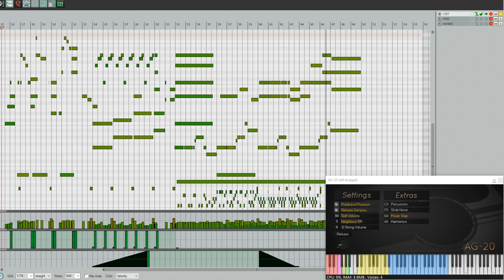Acoustic Guitar Library (AG-20)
Fingerpicked Acoustic Guitar library as VST and for Kontakt 5 and HISE.
The guitar is a Richwood A-20.

Description

• Sampled range is from D1 to E4, sampling is done for each string until the note of the next string is reached, so there are no recordings of every single note of every string.
• Soft and Hard dynamics for every note and interval.
• 5 percussion samples with 6 round robins each.
• Chord change/sliding noise with 21 round robins.
• Power chord slaps from D1 to D2 with both soft and hard dynamic layers and 2 round robins.
• When the Power Slap keyswitch is held down they keyboard range where it is playable will change color.
• Release samples for every note with 2 round robins.
   - Release samples can only trigger if release time is set to 250ms or lower.
• Harmonics in range D2 to G4 with 2 round robins.
• 12-string guitar simulation mode, in octaves up to the high E string. From there it turns into unison.

Predictive Playback

When this option is enabled the script will add a 25ms audio delay to give it time to analyze the midi notes.
If a Major 3rd, Minor 3rd, 4th or 5th interval is played on the D string and above, a real sample of that interval will be played instead of two individual notes.

Depending on the order of the notes, a root position major chord could be played as follows:

• a Major 3rd interval sample + a solo 5th sample.
• a 5th interval sample + a 3rd solo sample.
• a Minor 3rd interval sample + a root note solo sample.

These example tracks only use the AG-20 library.

The standalone AG-20 VST DLL requires a 64-bit computer (x64).
Kontakt 5 instrument requires full version of Kontakt 5.8+.
HISE instrument was built with HISE 2.0 build 650 (see instrument source code on GitHub).